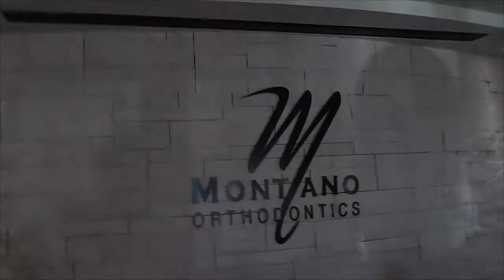Dr. Montano Orthodontics